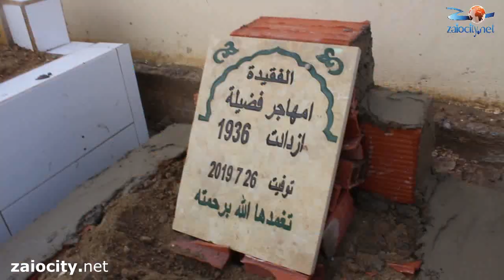هذا ماقاله حفار القبور بسيدي عثمان زايو